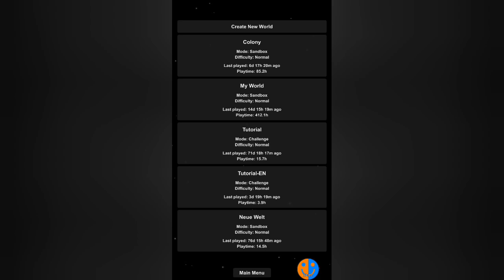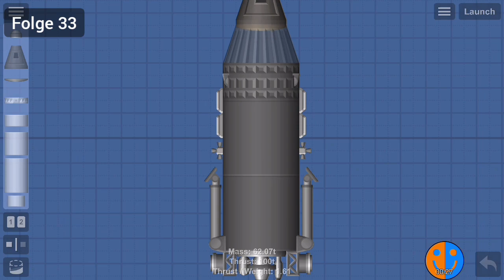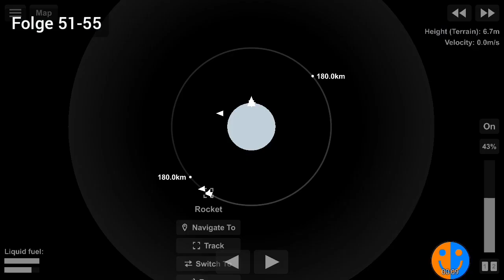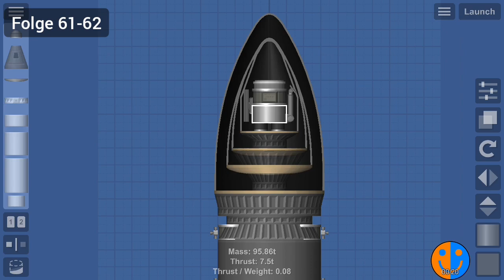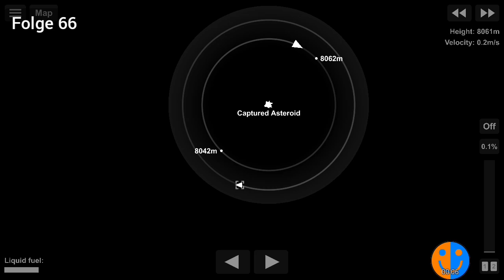Was bisher geschah... | SFS Colony #33 - #69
Zeitstempel:
0:00 Intro
2:15 Folge 33
2:41 Folge 34
2:54 Folge 35
3:08 Folge 36
3:36 Folge 37-43
4:05 Folge 44
4:18 Folge 45
4:33 Folge 46-50
4:46 Folge 51-55
5:00 Folge 56-60
5:29 Folge 61-62
5:54 Folge 63
6:10 Folge 64-65
6:28 Folge 66
6:40 Folge 67
7:02 Folge 68
7:15 Folge 69
7:25 Outro
7:39 Gallerie